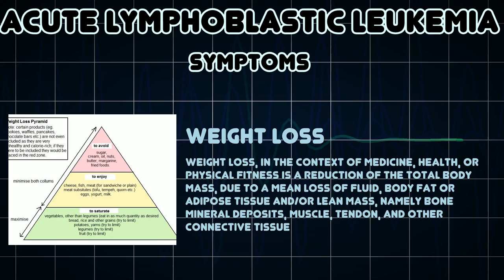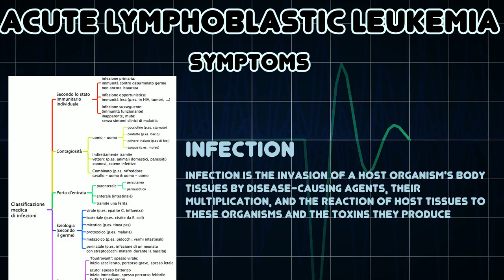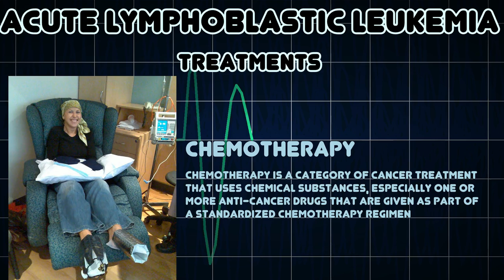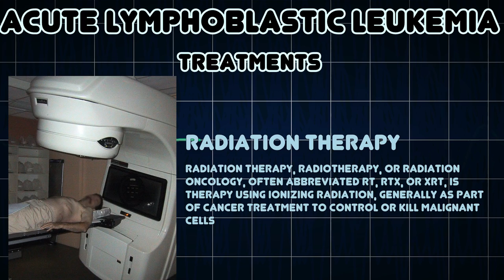Acute lymphoblastic leukemia (Medical Condition)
Symptoms, risk factors and treatments of Acute lymphoblastic leukemia (Medical Condition)

Acute lymphoblastic leukemia or acute lymphoid leukemia is an acute form of leukemia, or cancer of the white blood cells, characterized by the overproduction of cancerous, immature white blood cellsâ€”known as lymphoblasts